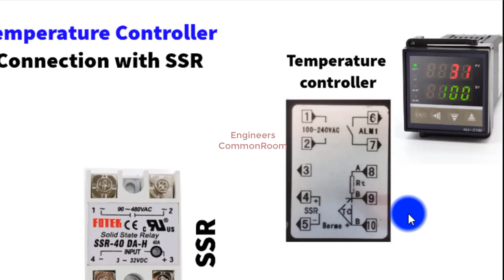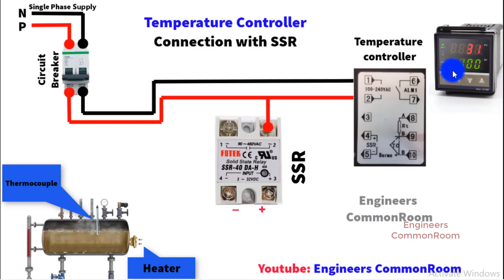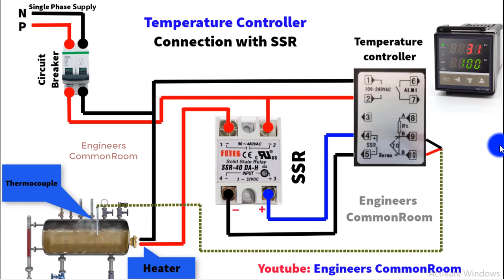SSR Relay with Temperature Controller Install Diagram | Engineers CommonRoom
A Temperature Controller is a device that is used to control a heater or other equipment by comparing a sensor signal with a set point and performing calculations according to the deviation between those values.

The most common application of solid state relays is in the switching of an AC load, whether that is to control the AC power for ON/OFF switching, light dimming, motor speed control or other such applications where power control is needed, these AC loads can be easily controlled with a low current DC voltage.

= Chapters =
0:00 Introduction
0:36 What does a temperature controller do?
1:50 Temperature controller connection
2:43 SSR relay connection

how to connect rtd with temp. controller
rtd and thermocouple connection with temp. controller